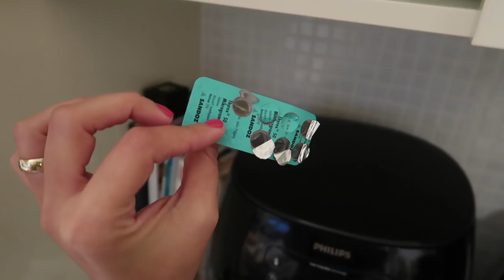24 Stunden Mama Alltags Vlog | DIANA DIAMANTA